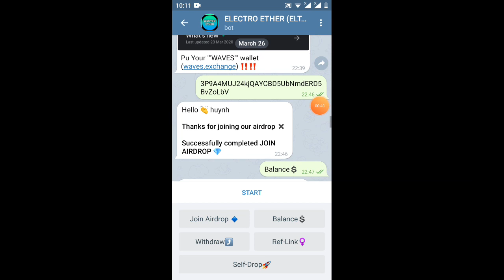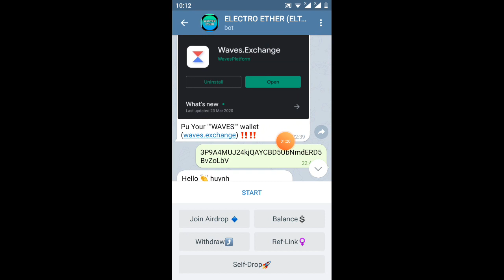hướng dẫn nhận 10.000ELTCR _giude get 10.000ELTCR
Link ĐK

BTC ETH# adrop#Crypto#